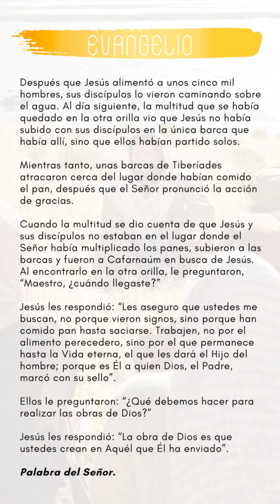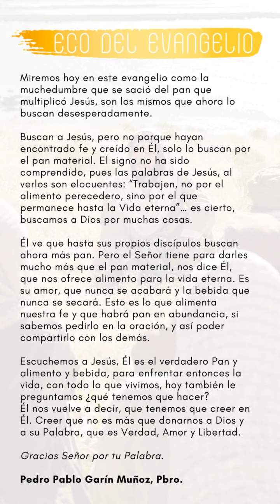ECO DEL EVANGELIO LUNES 24 DE ABRIL